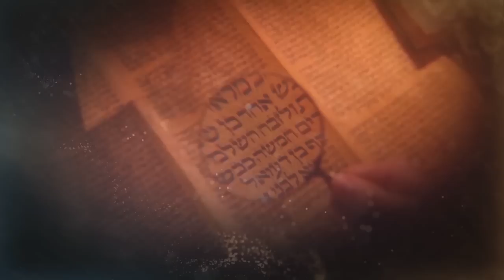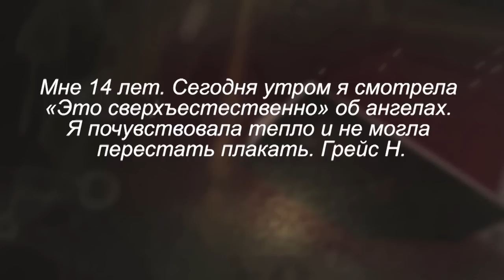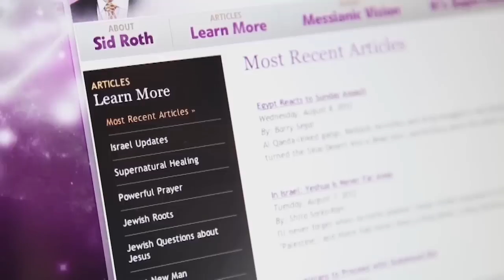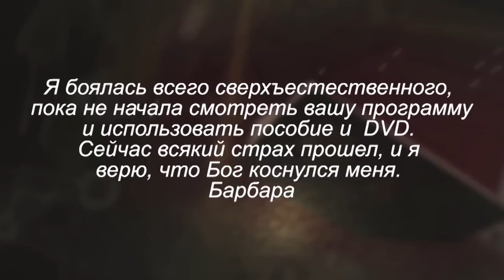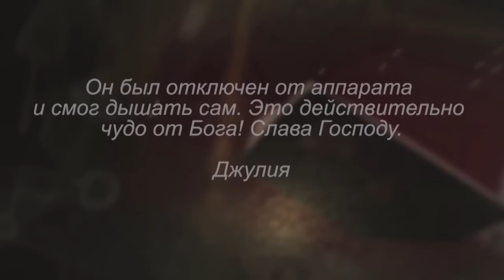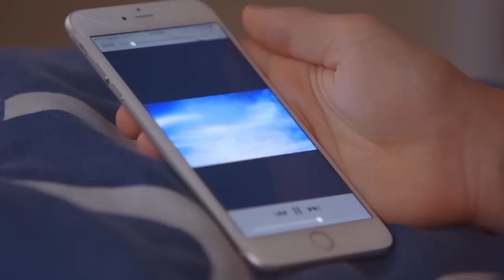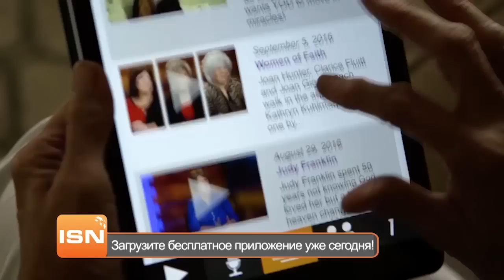Нормальное христианство. В студии Давид Герцог. «Это сверхъестественно!» (960)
Гость Сида Рота – Давид Герцог, который наблюдает невероятную славу Божью с чудесами и знамениями на протяжении многих лет. Он готов поделиться с телезрителями тем, как он начал свое хождение в славе Божьей.
«Самый верный способ оставаться во Славе – это не выходить из нее», – рассказывает гость Сида Рота. – «После служения или конференции оставайтесь в духовной реальности, продолжайте прославлять Бога, любить Его, просто оставайтесь в этом!»

Подробнее о Божьих чудесах и пророчествах, о разнице между славой и помазанием, о духовном пробуждении, золотой пыли и телепортации расскажет Давид Герцог в программе Сида Рота «Это сверхъестественно!».